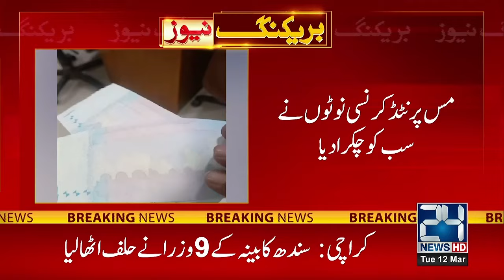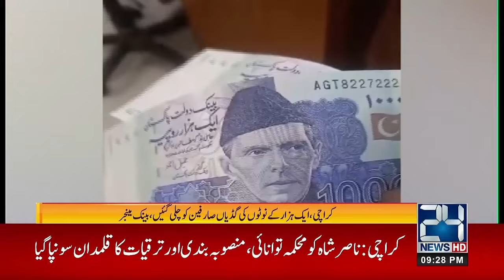Misprinted Rs1000 Notes Emerge in National Bank | Breaking News | 24 News HD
24 News HD Is One Of The Leading News Channels Of Pakistan Bringing You The Latest Current Affairs From Pakistan And Around The World.  Live National Assembly ,Senate Session And Current Affairs.